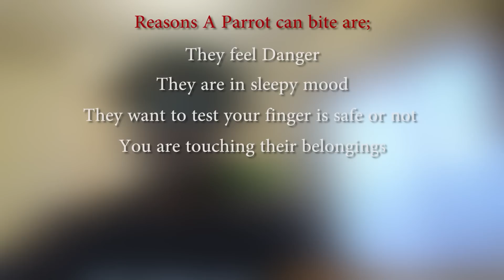Teach your parrot not to bite you (100% works) /Indian ring-neck parrots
* In this real-time short video,I am teaching my parrots not to bite me.
It's very easy to teach them and It's very important to realize them not to bite as soon as possible.
By the way,I am so excited to introduce my baby parrots to my viewers.
This technique is so simple.When your parrot(s) try to bite you,hold your finger in their beak and twist or turn it.By this way,Parrot will loose their balance/control and nearly get fall of.If you repeat this again and again,after a while they will understand that biting your finger is not good for them.
Watch my video and comment me if you agree or if you have any suggestion,question or idea about it.

Gears I use for Youtube and Filmmaking;

BEST HYBRID CAMERA
BEST PHOTO CAMERA
LENS USED IN THIS VIDEO
Best Camera MIC

Send me Stuffs/Gifts at;

1-7 Venture Way
Braeside VIC 3195

bye bye